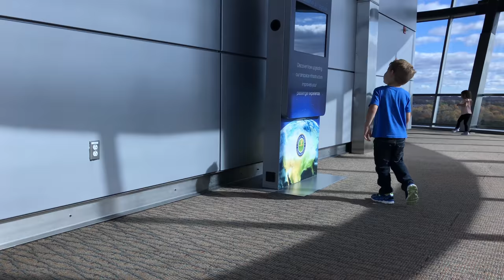National Air + Space Museum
Chantilly, VA - November 19, 2017